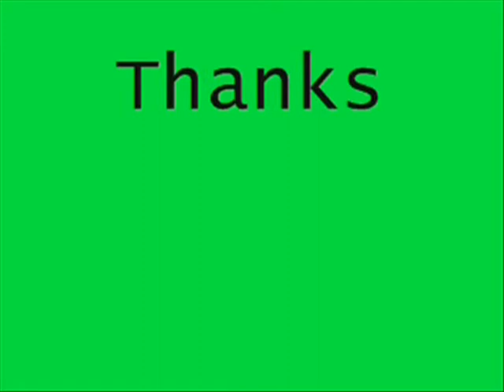JUG Tekkit part 3 COUGH COUGH grammer...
Mason (WaterGuardian97) and Nash (xyzme2) are doing a nice, fun, & epic survival Tekkit series!